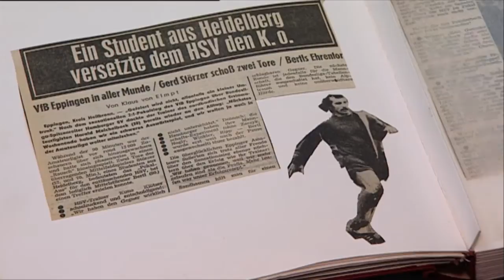Gerd Störzer - DFB-Pokal Walk Of Fame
Gerd Störzer hat viel erlebt. Er war ein schlampiges Genie am Ball, der legendäre „HSV-Killer“ und über 30 Jahre lang Lehrer für Sport und Deutsch. Vor 40 Jahren, im Oktober 1974, schoss er mit seinem Verein VfB Eppingen zwei Tore gegen den HSV und sicherte sich dadurch seinen Platz auf dem DFB-Pokal Walk Of Fame!